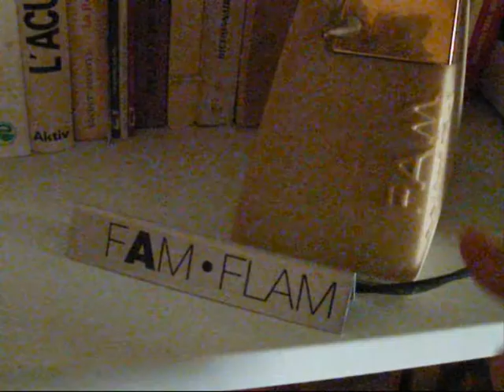+deLUMIERE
film d'animation